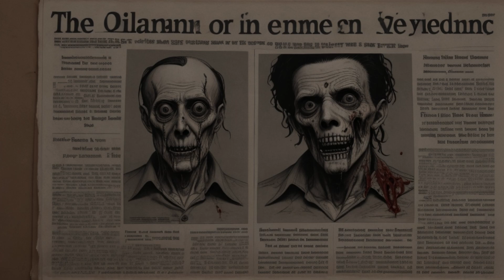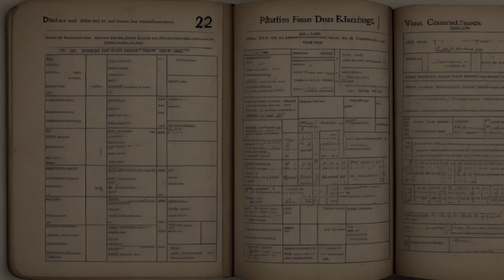The Haunting of Abandonded Asylum | Horrific stories | Haunted places | Nightmarish encounters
👻 Welcome to Horror Haven! 👻

Dare to venture into the depths of fear with our inaugural episode as we explore the spine-chilling mysteries of the Abandoned Asylum. Join our intrepid host, Jacob, on a journey into darkness that will haunt your dreams.

In this hair-raising episode, we delve deep into the heart of this forsaken institution, where tortured souls and malevolent secrets lurk around every corner. The asylum's tragic history comes to life as we unearth forgotten records, sinister whispers, and harrowing tales of those who once walked these haunted halls.

🕯️ What awaits you:

🌙 The eerie atmosphere: Experience the asylum's oppressive ambiance, with shadows that seem to watch your every move.

📜 The dark history: Learn about the asylum's horrifying past and the secrets that have remained hidden for decades.

🔦 The heart-pounding exploration: Join us as we navigate the labyrinthine corridors, discovering unsettling remnants of the past.

👁️‍🗨️ The ghostly encounters: Witness unexplained phenomena and spectral apparitions that will send shivers down your spine.

Can you handle the terror that awaits? Will you dare to step into the asylum's abyss and uncover the chilling truth?

Prepare yourself for an unforgettable expedition into the unknown. Turn down the lights, lock the doors, and join us for "The Haunting of Abandoned Asylum." You've been warned—this is not for the faint of heart.